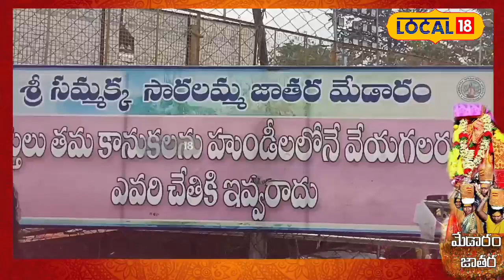Bhadradri kothagudem : మేడారం లో ఈ పండుగ నుండే భక్తుల భారీ రాక.. ఏంటా పండుగ !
వాస్తవానికి మహా జాతర వారం రోజుల ముందు మండమేలకే పండుగను నిర్వహించి ఈ పండుగ తోటే మహా జాతరకు అంకురార్పణ చేయడం మేడారం సమ్మక్క సారలమ్మ జాతర సందర్భంగా ఆనవాయితీగా వస్తున్న అంశం. ఫిబ్రవరి 21 నుంచి 24 వరకు మహా జాతర జరగనున్న నేపథ్యంలో ప్రస్తుతం మండమీలకే పండుగను గిరిజన పూజారులు అత్యంత భక్తి శ్రద్ధలతో వైభవ్పయతంగా నిర్వహించారు.